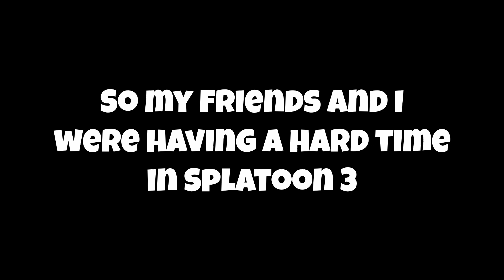"Gold Aerospray Doesn't Give You Wins"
This is a TERRIBLE April Fool's Prank

Articbite's Channel:  @Articbite2805

Music Used (In Order):
One Winged Angel (Advent)- Final Fantasy 7 Advent Children
Aquatic Time- Sonic Riders Zero Gravity
Heatwave- Hi-Fi Rush
(Outro) The Weight Of Life- Xenoblade Chronicles 3